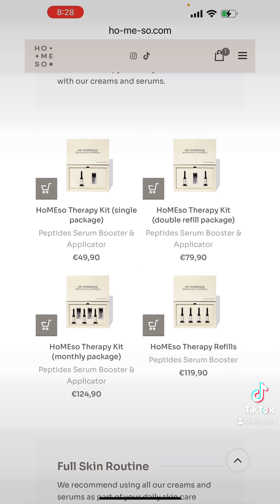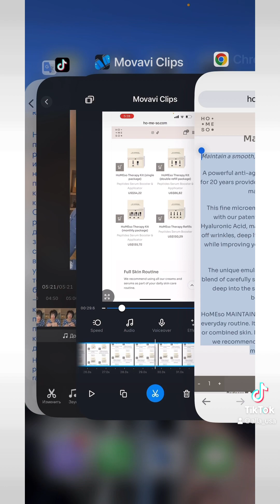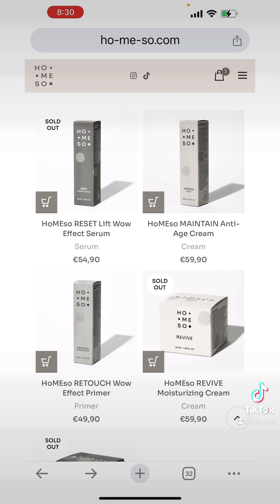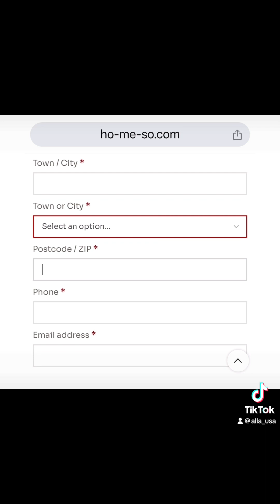#725. Домашняя мезотерапия. Заказ в выходные без оплаты за доставку. HO-ME-SO.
ALLA15